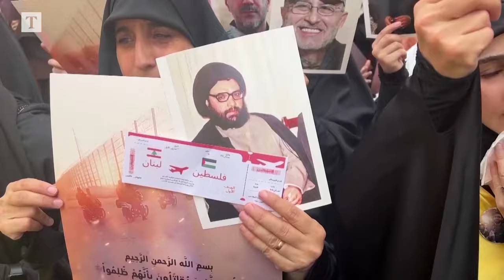Lebanon's Hezbollah pledges support for Palestinian militants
Hezbollah, the Lebanese militant group, fired dozens of rockets and shells early Sunday at three Israeli positions in the north of the country. Israel’s military fired back using armed drones.

The barrages of artillery into southern Lebanon came after Hezbollah targeted three Israeli military positions in the disputed Shebaa Farms area of Israel’s northern border.

The 15-square-mile area has been held by Israel since 1967 and both Lebanon and Syria claim the territory belongs to Lebanon.